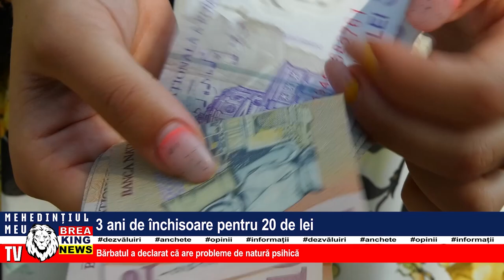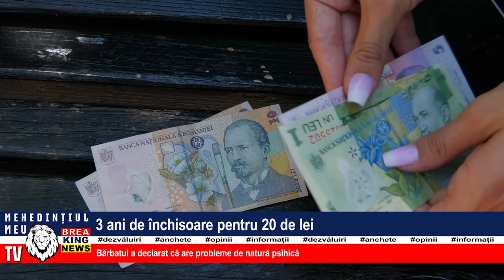3 ANI DE ÎNCHISOARE PENTRU 20 DE LEI